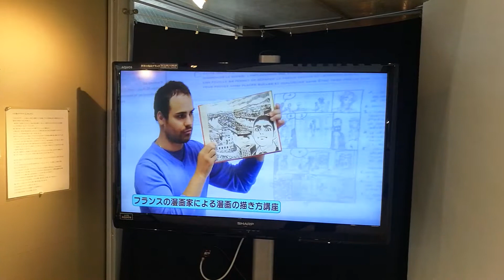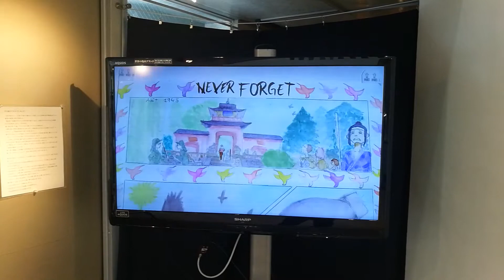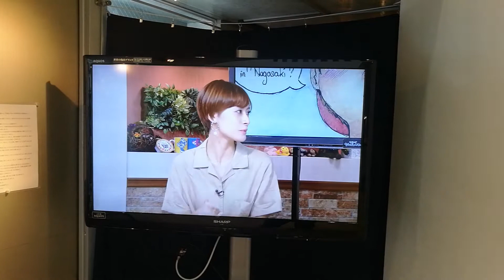NAGASAKI PEACE MUSEUM «平和への嘆願»展